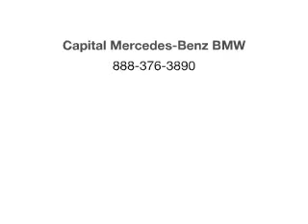2004 Mercedes-Benz CLK-Class - Tallahassee FL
Year: 2004
Make: Mercedes-Benz
Model: CLK-Class
Trim: CLK320
Engine: 3.2 liter 6 cylinder 18 valve
Transmission: 5-Speed Automatic
Color: Orion Blue Metallic
Mileage: 34498
Address:
3705 W. Tennessee Street